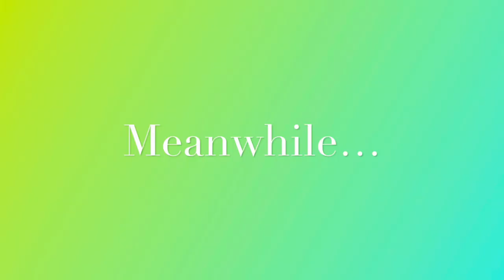Movie Meritbadge Winner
Announcing the 2023 Troop 574 Movie merit badge short film festival winner.